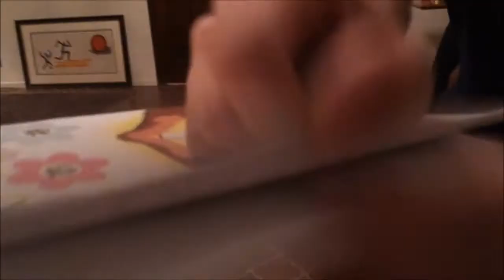ABLE 勁爆頒獎禮 2013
ABLE retreat @ Half Moon Bay